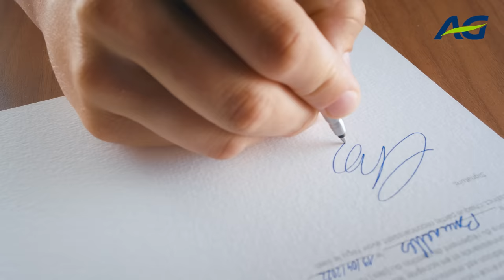Agir pour la planète ? Un must !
Agir pour la planète ? Un must, pour vous… et pour vos assurances ! Car, en plus de bien vous protéger,  vos primes d’assurance AG nous permettent aussi d’investir dans les énergies renouvelables et dans des bâtiments respectueux de l’environnement. Bref, d’investir dans un monde plus durable. Car signer chez AG, c’est aussi signer pour un avenir meilleur.

Découvrez tout ce que vous rendez possible sur ag.be/unmondeplusdurable.

AG, supporter de votre vie aujourd’hui et demain